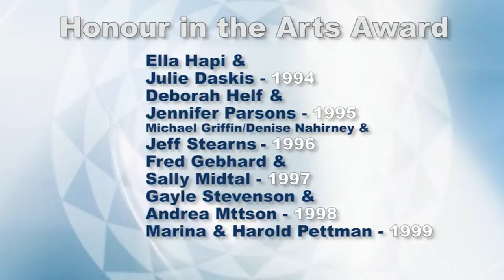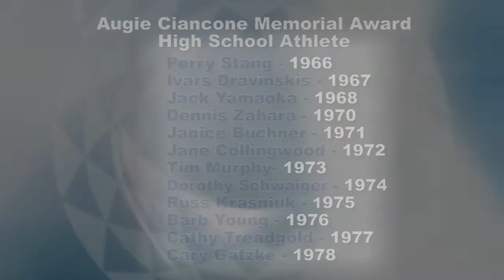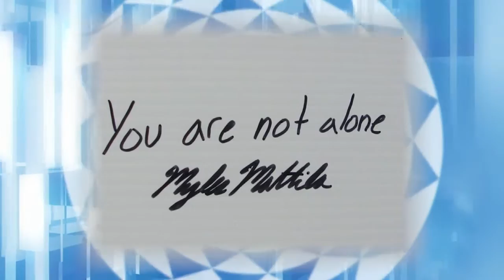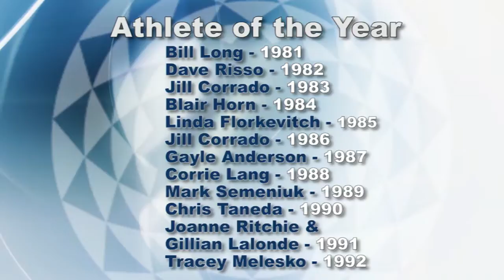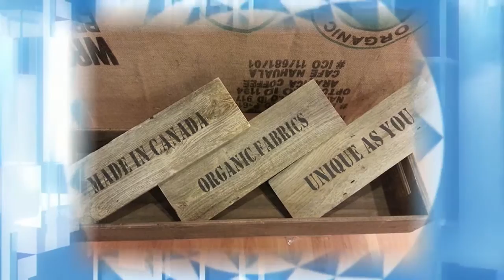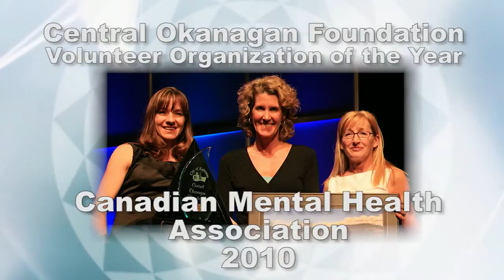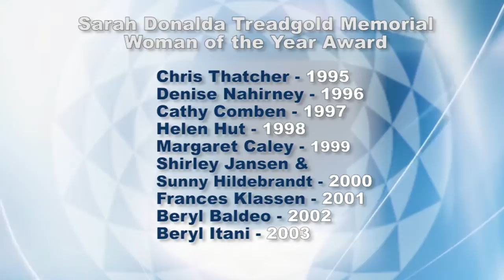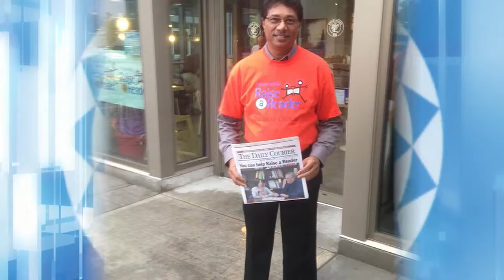2015 Civic and Community Awards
2015 Civic and Community Awards program feed. For more information about the awards, finalists or recipients, visit kelowna.ca/residents.